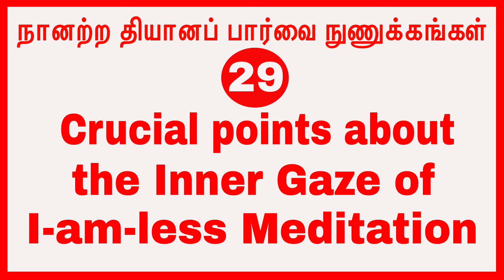(p-29)நானற்ற தியானப் பார்வை நுணுக்கங்கள் Crucial points about the Inner Gaze of I-am-less Meditation